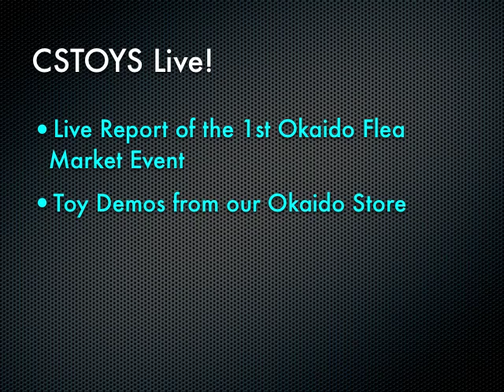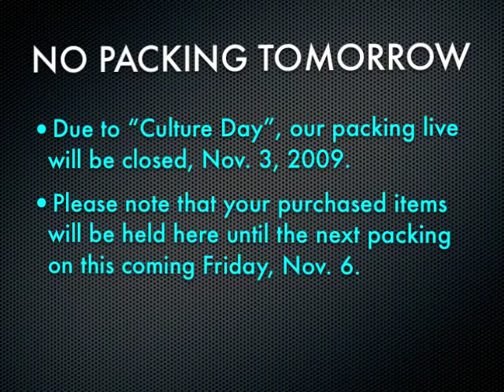Annoucement for Culture Day, Tuesday Nov. 3rd.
"Culture Day" Special

Live Report of the 1st Okaido Flea Market Event
Toy Demos from our Okaido Store
  -NEW Legend Rider Series HENSHIN BELTS
  -NEW Shin Mazinger Z GX-49
  -NEW Shinkenger Inroumaru CSTOYS Special Set

Due to Culture Day, our packing live will be closed, Nov. 3, 2009. Please note that your purchased items will be held here until the next packing on this coming Friday, Nov. 6.

Hi to all. CS Toys International moved to a new store site from Tuesday September 1st, and our old store is closed now.

See your items packed LIVE! 1PM-6PM Japan Time. We ship twice a week on Tuesdays and Fridays from Japan.

【WANT TO SHOW OFF YOUR ITEMS? 】
 (This starts after 8/28/09 JST)Search the site with our ORDER# and share them with your friends!